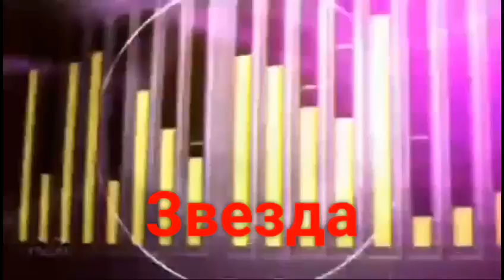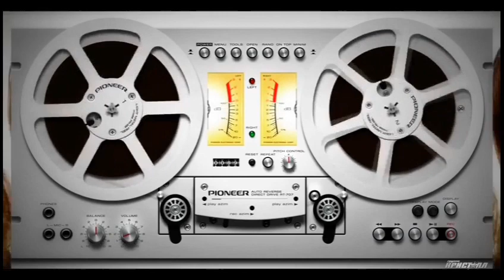Звезда / диско - группа Кристалл